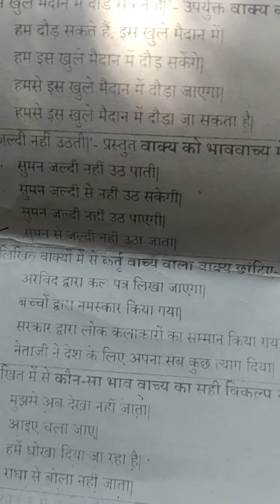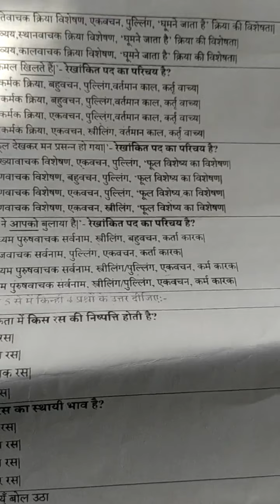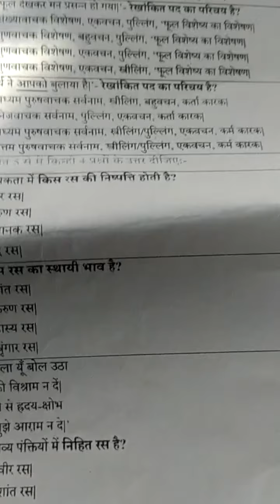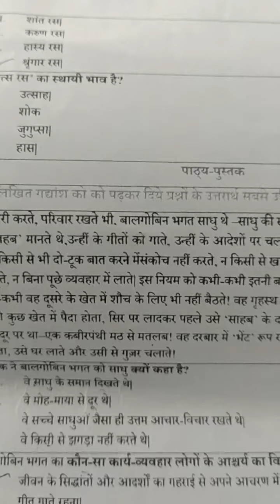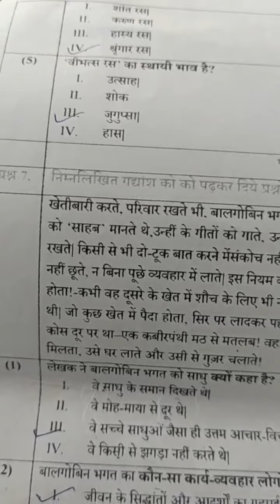class 10th Hindi (revision)